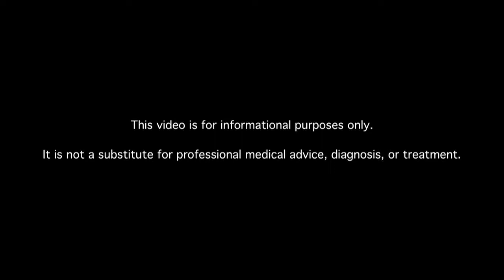How Do I Choose the Right Therapist?